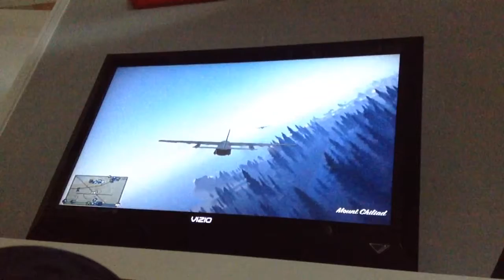Having fun with TITANS